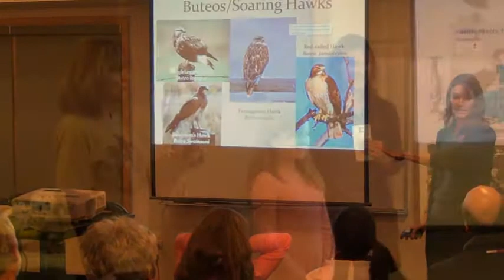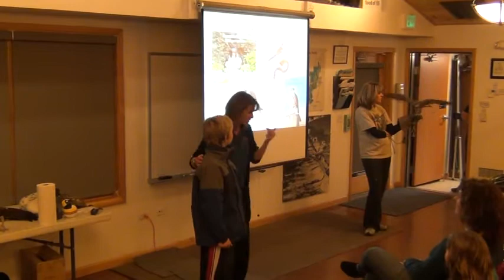Wild Wings EE presents a raptor education program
A few highlights of one of the many programs developed and presented by Wild Wings Environmental Education.  This program was presented at Carson Nature Center in Littleton, Colorado.  Deanna Curtis (executive director), WW volunteers, and a few of the WW birds delivered a captivating and educational presentation.